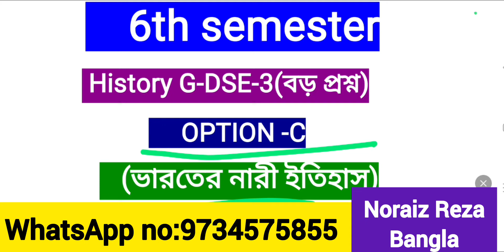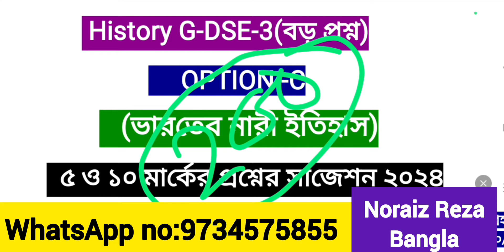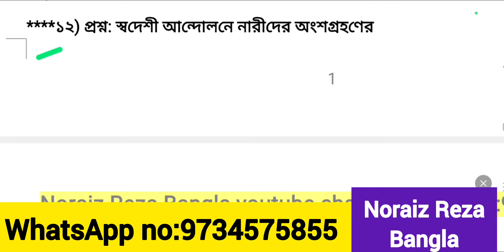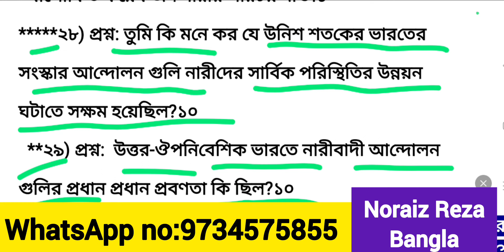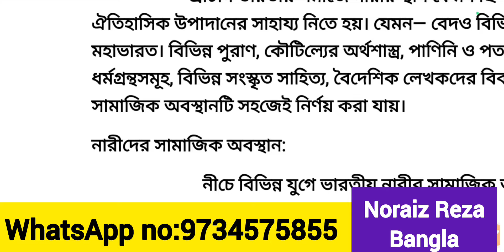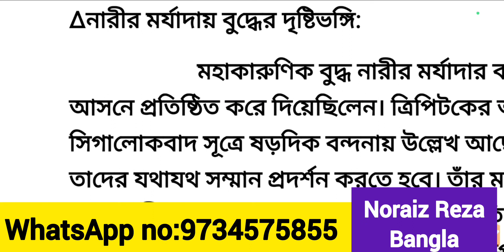6th semester History G-DSE-3 suggestion 2024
6th semester History G-DSE-3 suggestion 2024 |ভারতের_নারী_ইতিহাস |kalyani_university | kalyani University 6th semester history g-dse-3 suggestion 2024 | ku 6th semester HISH-DSE-3 suggestion 2024 | 6th semester History dse suggestion 2024 kalyani University

6th semester History G-DSE-3 suggestion 2024 |ভারতের_নারী_ইতিহাস |kalyani_university | kalyani University 6th semester history g-dse-3 suggestion 2024 | ku 6th semester HISH-DSE-3 suggestion 2024 | 6th semester History dse suggestion 2024 kalyani University
6th_semester
history_suggestion
history_dse_3
women's_history_in_india
history